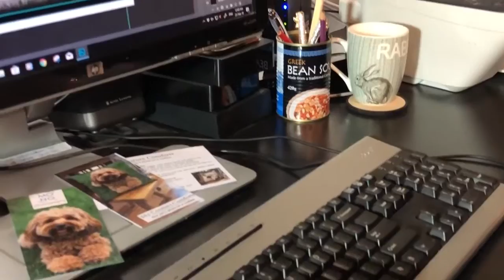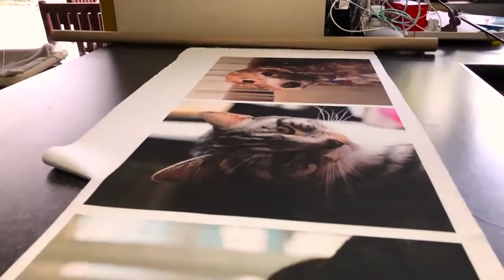Pet Pals Package - Behind The Scenes (V1)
Mo Ng Photography and My Creature Comforts have teamed up to create this package for lovers of pets of all sorts.